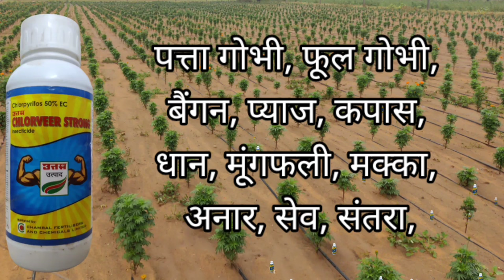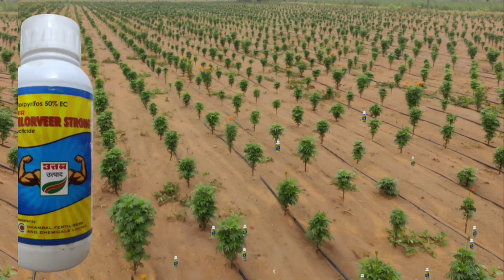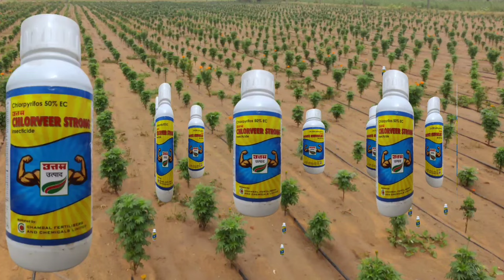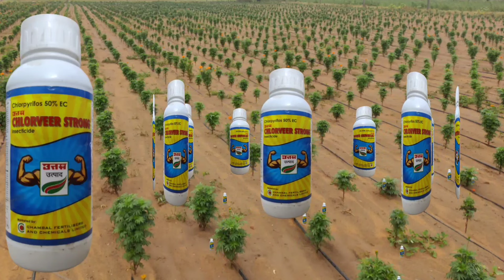Chlorpyriphos uses | chlorpyrifos 50ec uses | chlorveer strong |chlorpyriphos 50 + cypermethrin 5 ec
1) chlorveer strong insecticide
2) chlorpyriphos 50 + cypermethrin 5 ec uses
3) chlorpyriphos 50 ec dose per litre
4) Chlorpyriphos dose
5) how to use Chlorpyriphos